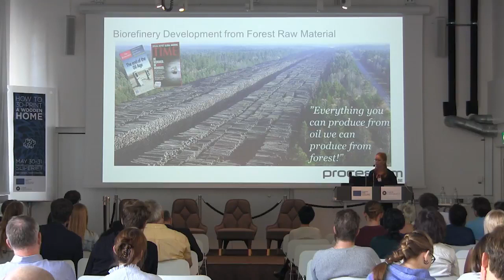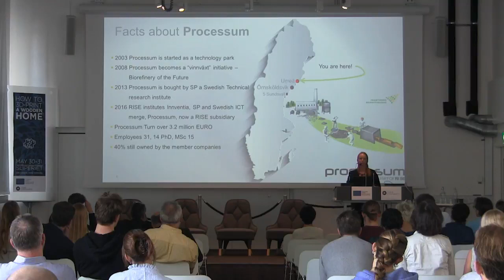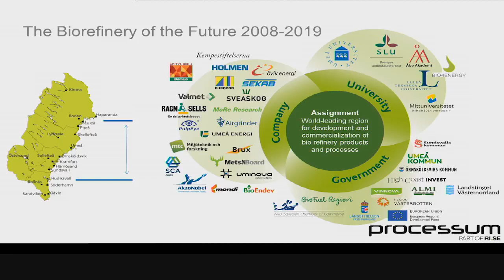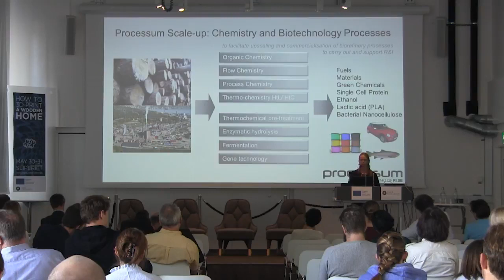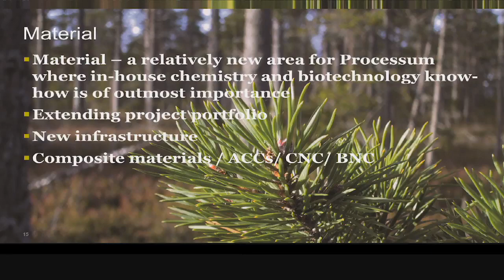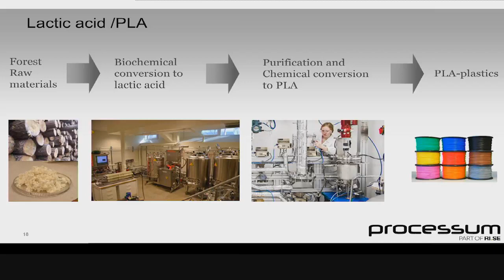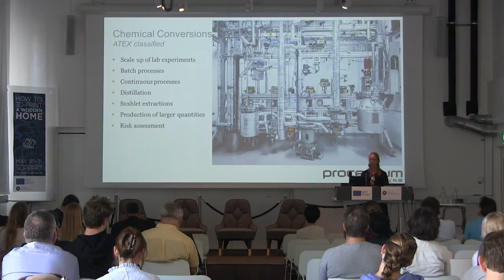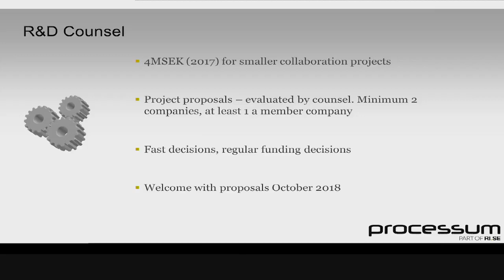Materials from the biorefinery of the future | Karin Johnson| 3D-print a Wooden Home Conference 2018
Speaker: Karin Johnson at RISE Processum in Örnsköldsvik, Sweden.
Title: Materials from the biorefinery of the future.
Conference: How to 3D-print a Wooden Home, Umeå, Sweden, May 30-31, 2018.

+ Project is an open innovation and research project, hosted by Sliperiet, Umeå University. The project's focus is on developing new digital technologies and materials that can contribute to sustainable building, design and living. The project is supported by the EU Regional Development Fund.